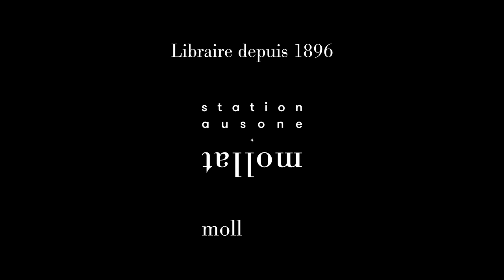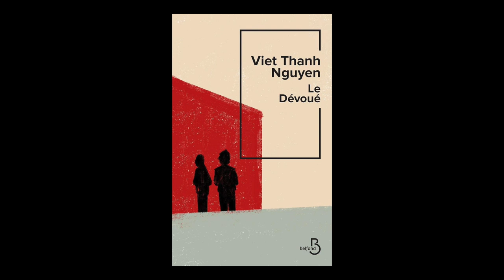Viet Thanh Nguyen - Le Dévoué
A l'occasion du festival "America" 2022 à Vincennes, Viet Than Nguyen vous présente son ouvrage "Le Dévoué" aux éditions Belfond. Rentrée littéraire automne 2022.